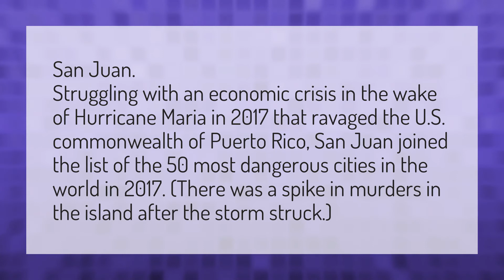What is the most dangerous city in Puerto Rico?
J House Out • What is the most dangerous city in Puerto Rico?